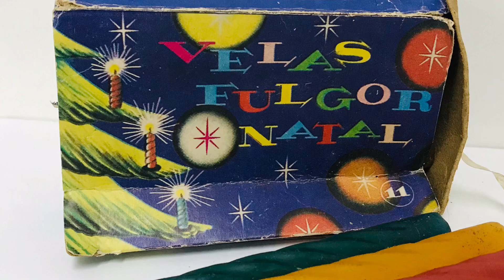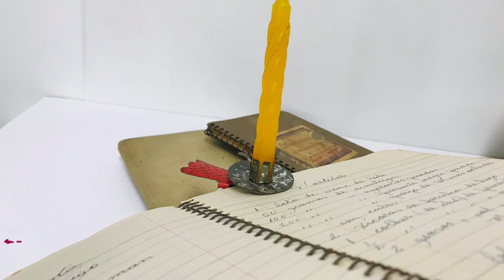Você sabe o que é? Prendedor de Vela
Vídeo de curiosidade sobre pretensores antigo de metal de lata reciclado que se usava para decorar as ponteiras da árvore de natal antes da chegada do pisca pisca elétrico! Assista o vídeo veja detalhes do item